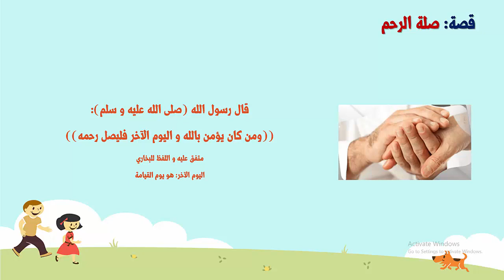أولى ابتدائي | ترم ثاني | دين إسلامي | قصة صلة الرحم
ما تنسوش تنضموا لنا فى جروب أولى ابتدائى